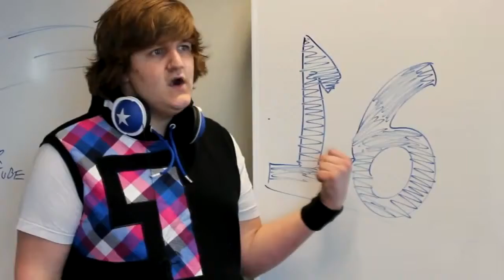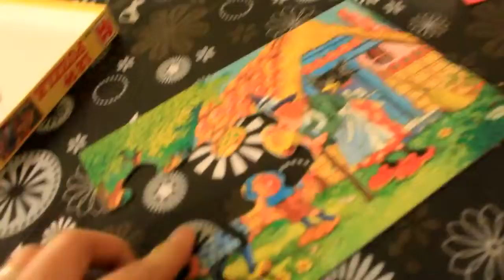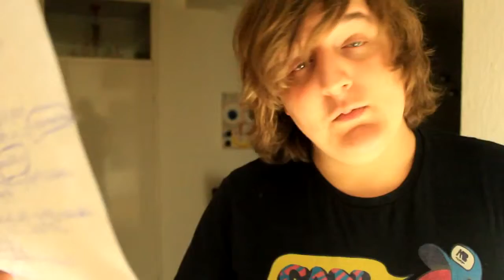Kijk naar mijn piek!